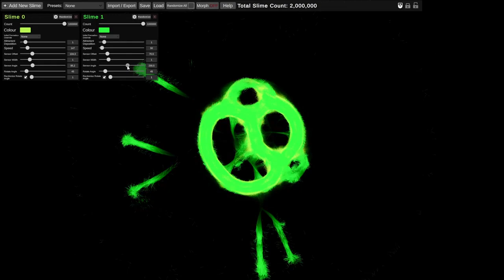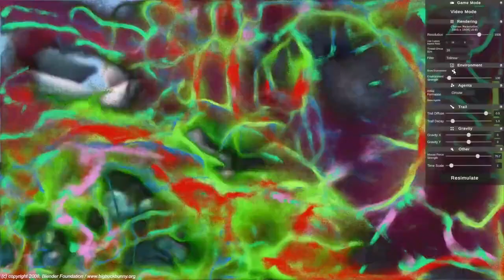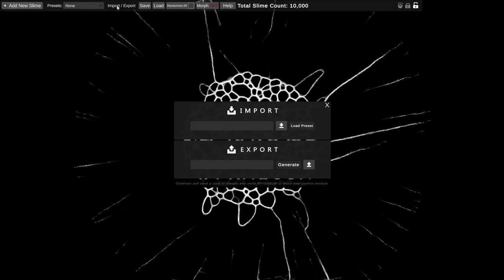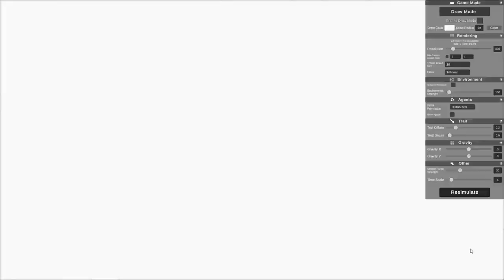PHYSARUM Slime Mold Simulator Announcement Trailer Steam Game